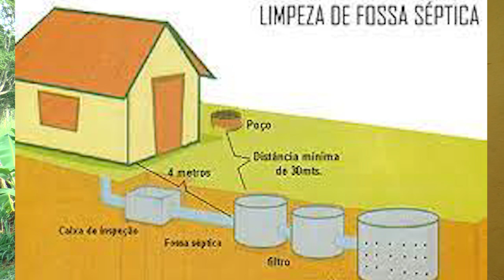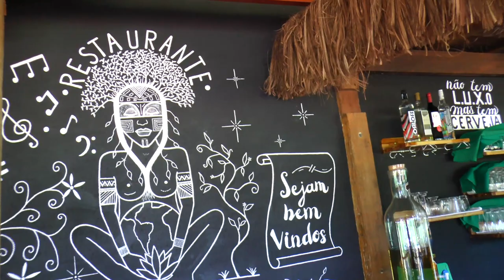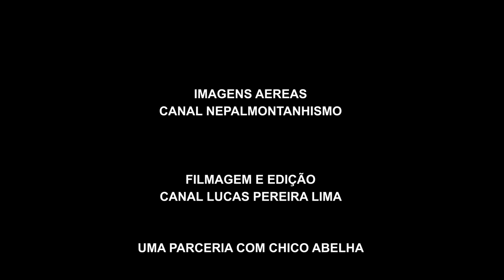DEIXOU A CIDADE E SE MUDOU PARA SERRA DA CANASTRA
Jeferson morou um tempo em São Paulo, veio pra Delfinópolis, começou a vida como artesão, vendia a arte dele na balsa, e em alguns lugares onde passava. Depois trabalhou em uma pizzaria até se tornar sócio dela, mas onde ele se encontrou foi na Serra da Canastra, foi viver um sonho que tinha de morar no campo. Recomenda a todos que tiverem a mesma vontade fazer o mesmo.
Em 1 alqueire de terra, Jeferson montou uma pousada e restaurante "Mãe Terra" para quem quiser conhecer mais sobre e acompanhar o trabalho do Jerferson o instagram dele é : @pousadaerestaurantemaeterra
Whatsapp do Jeferson - 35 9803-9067

Este video foi realizado pelo meu parceiro Lucas Lima, radicado em DELFINÓPOLIS-MG

IMAGENS AÉREAS
CANAL NEPALMONTANHISMO